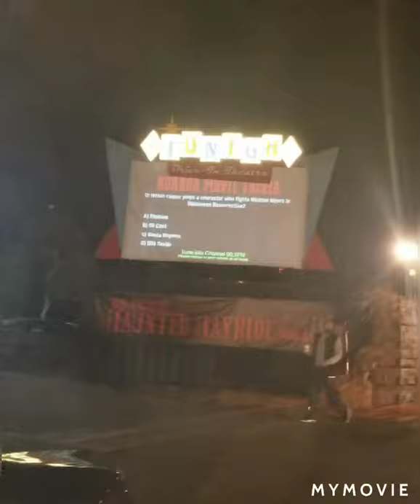Halloween shenanigans- day 2... social distancing edition 2020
drive through experience with a scare show.